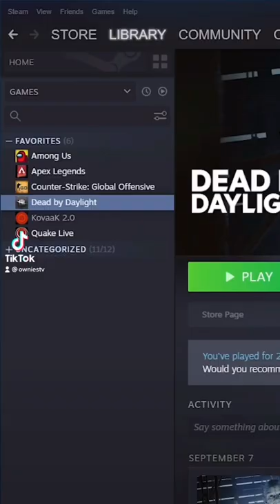How to get stretch res - DBD